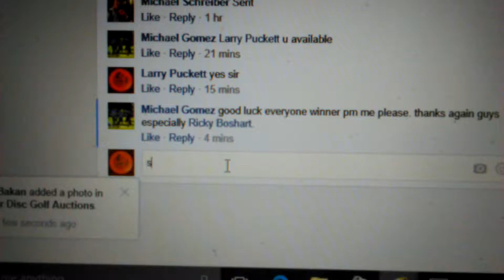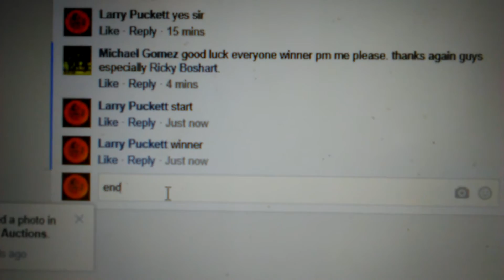KC Glow Pair